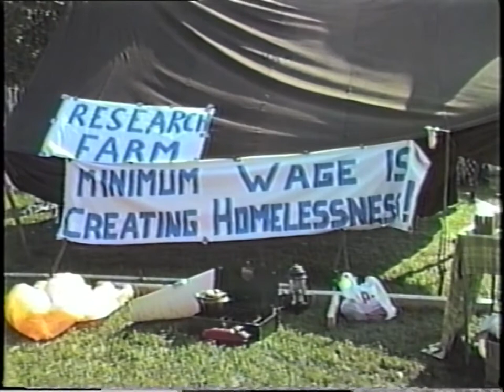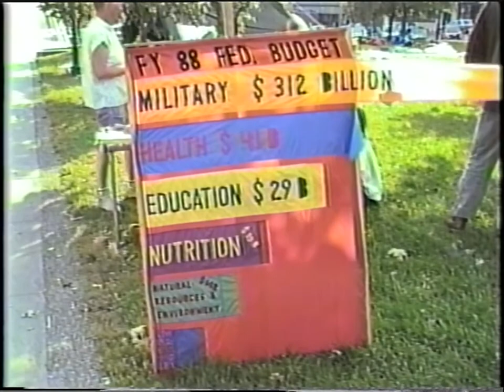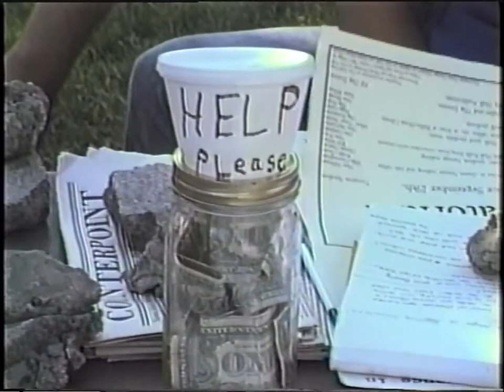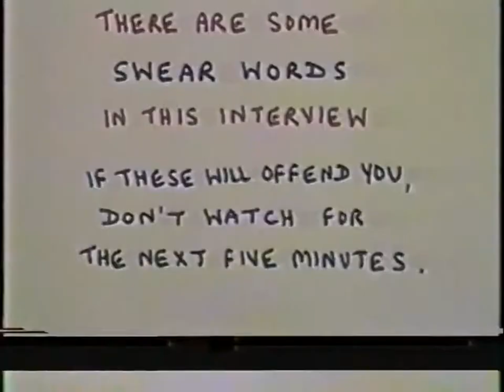Burlington Homeless Encampment, City Hall Park (1987)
Burlington Homeless Encampment